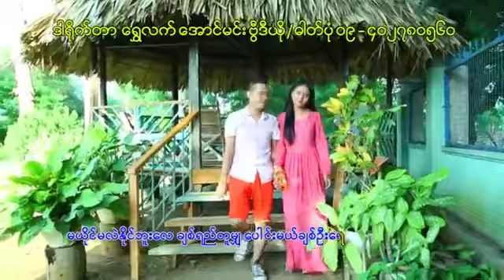ဘိသိက္​ ​ေရခ်မ္​း ~ လွမ္​းခဲ့​ေတာ့​ေမ